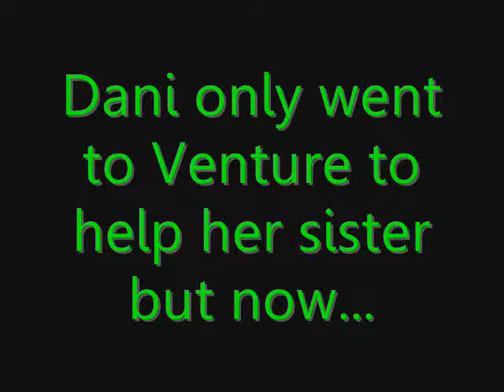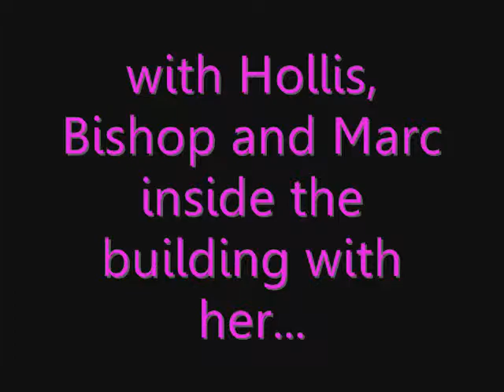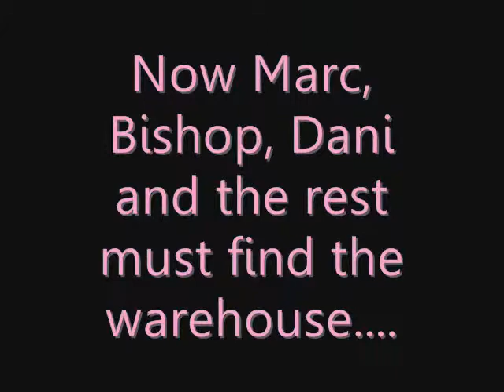Blood Dreams by Kay Hooper (book trailer)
This was for an English project. I made this video to show exactly what happened during this story. I also wanted this video to capture the audience's attention.